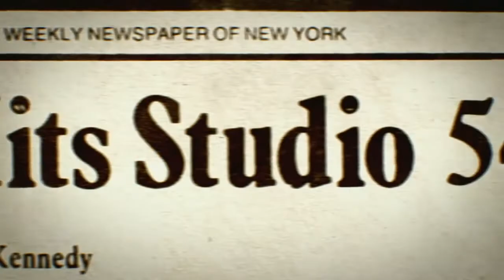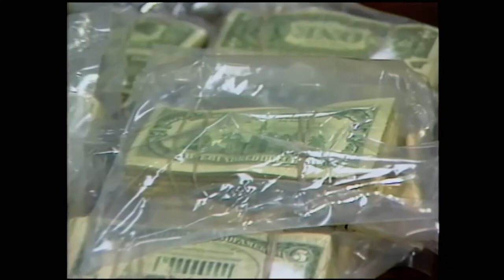2018 Studio 54 Official Trailer 1 HD AandE Indie Films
2018 -  Studio 54

Production: AandE Indie Films
Director:  Matt Tyrnauer
Cast:
Michael Jackson ... Himself (archive footage)
Liza Minnelli ... Herself (archive footage)
Bianca Jagger ... Herself (archive footage)